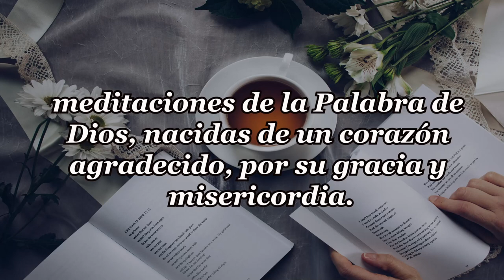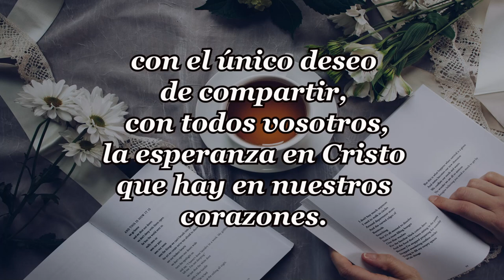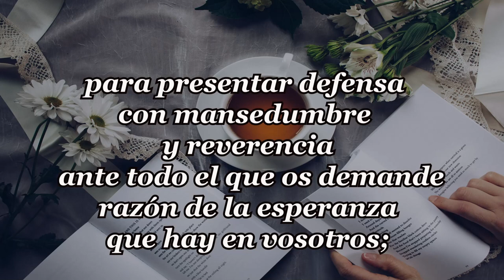254-EL VIEJO ROBLE